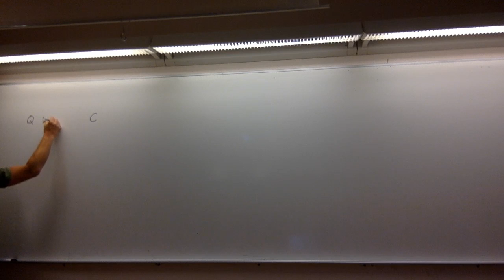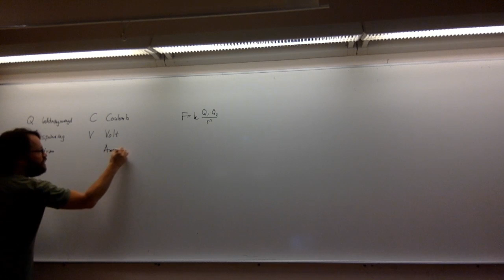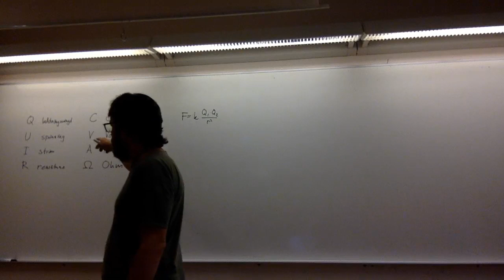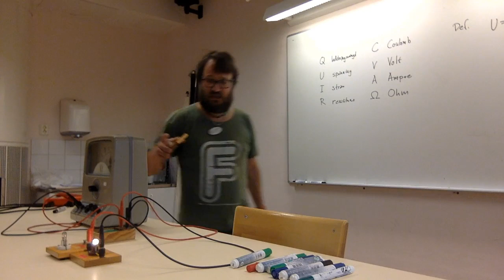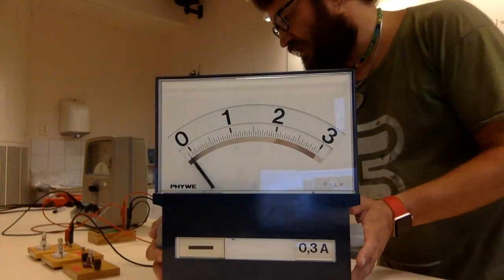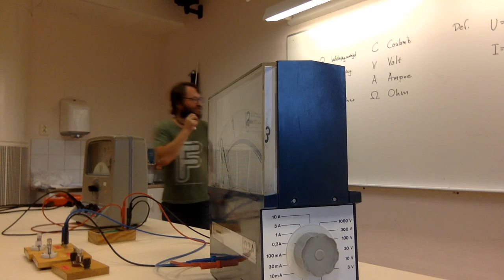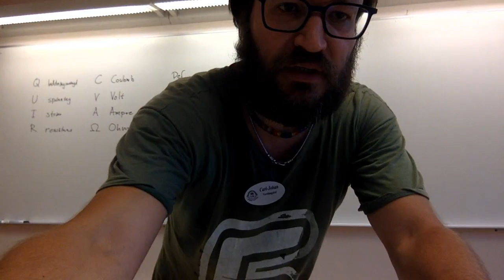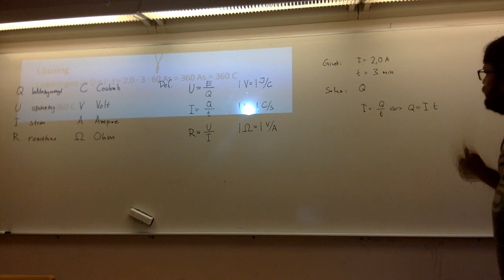Lektion med Calle Nordangård